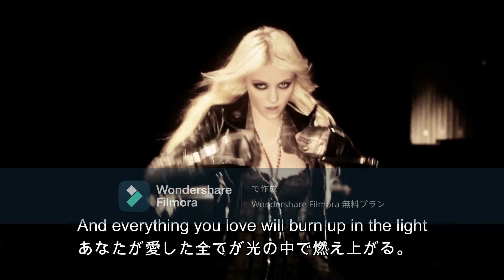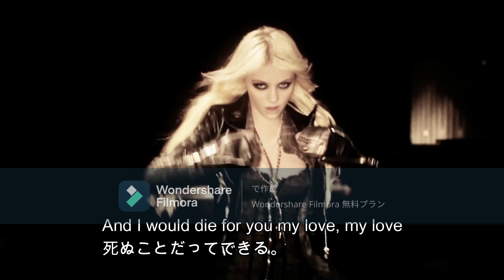【和訳】Make Me Wanna Die/The pretty reckless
洋楽　字幕動画